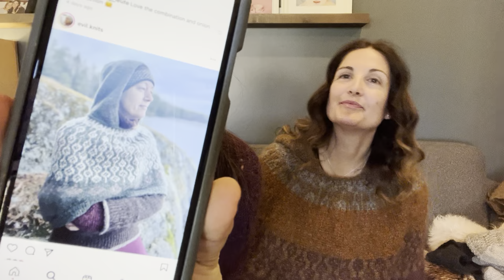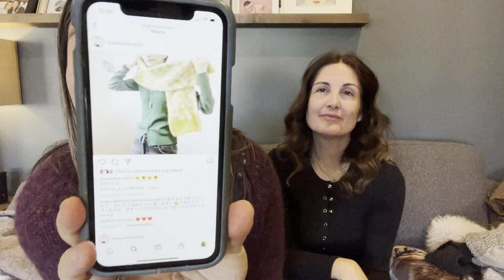Knitting A Good Yarn Podcast - Ep 3: Shawls are our Cozy Home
Welcome to the Knitting A Good Yarn Podcast!
Join two canadianknitters + fibre enthusiasts as we share our knitting and reflections on craft, community, localyarn, shawls + finding a cozy home.

=== 🧶 Patterns In this Episode ===
- Peacock Sweater by Lene Holme Samsoe / Le Knit (@lenaholmesamsoe) in nutidenyarn Infinitiv 215g held double, bust size 38” on US10
- Sunweaver’s Shawl by (@isangknits) Inese Sang in Nutiden Intervall, Villgott, Stardust + (IRF) Innan Regnet Faller held single on US2s / 285g
- Bergtagen by Annelie / Miss Evil Knits(@evil.knits) in Nutiden Mening, Yynest, Harden + Barighet
- Carmen's Inspired By Ellen KAL Project: Self-drafted Hat via Kate Atherley Workshop hosted by yarnsuntangled.com in Longway Homestead’s Rideau from Breed Specific Yarn Monthly Subscription
- Bolton Pass Hat by Espace Tricot in Crux Fibres Low Mileage DK with Peony Lane Pom (45g in with 1.75 needle, in Largest size to adapt gauge)
- Carmen’s Find your Fade by Andrea Mowry (@dreareneeknits) in Single Flock Fade Kit from Crux Fibres
- Jackie’s Inspired By Ellen KAL Project: Jeol Sweater with KAL Motif in Nutiden held double Kvarts (beige/taupe) + Lola (purple) / 303g total for bust size 47”

- Kate Atherley (@kateatherleyknits) Hat Workshop hosted by @yarnsuntangled (Toronto’s Kensington Market)
- Catherine Knutsson @smallbirdworkshop In Nanaimo, BC

=== 👯‍♀️  INSPIRED BY ELLEN KAL ===
🧶 SHARE YOUR PROGRESS using the hashtag InspiredByEllenKAL DATES: September 1, 2022 to January 31, 2023
🧶 TO PARTICIPATE: Knit something, anything, everything incorporating/using the KAL motif.
🧶 KAL MOTIF: Available via 2 Sources
- Print Book Knitting in the Norwegian Tradition by Vibeke Lind

=== 👯‍♀️ You can find us on:
Making App: jackie.keala
Ravelry: yogamomcan + jackie617